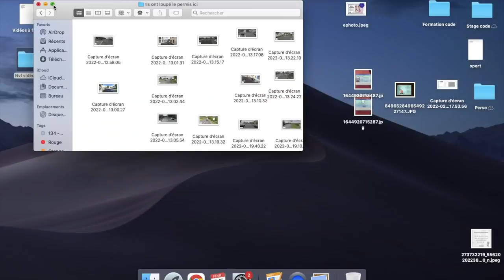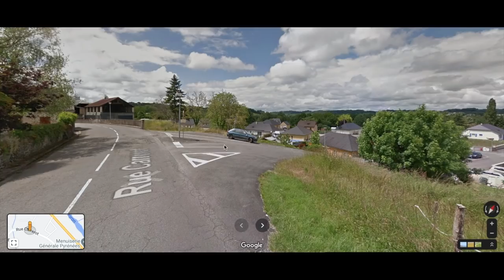Mes élèves loupent le permis de conduire à cause de ça